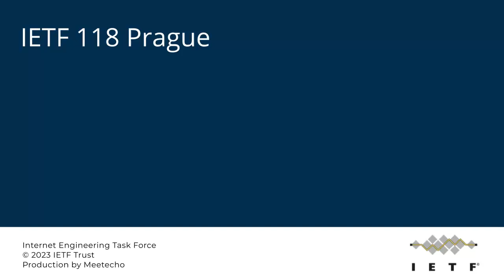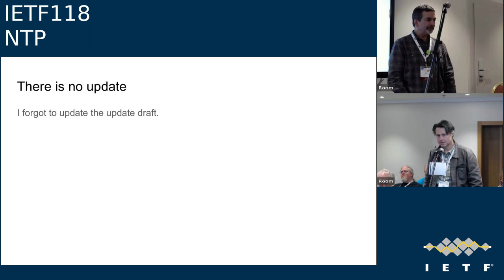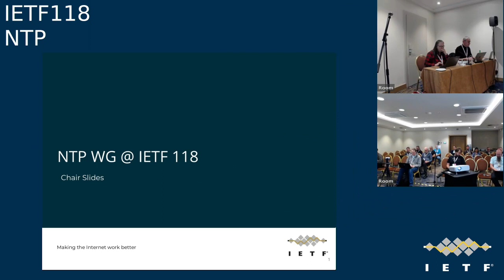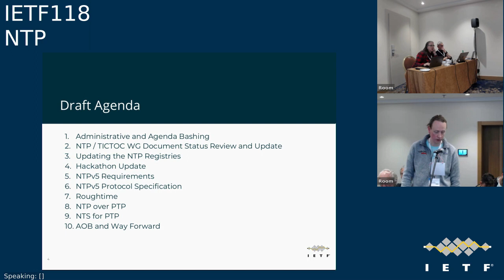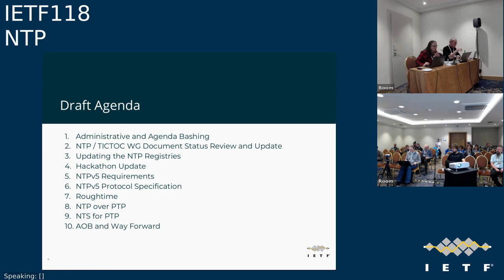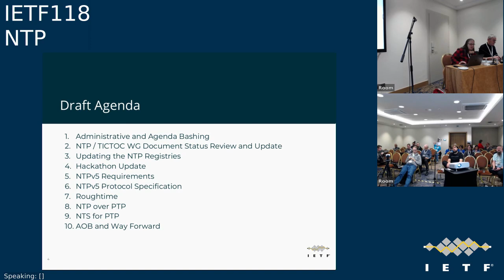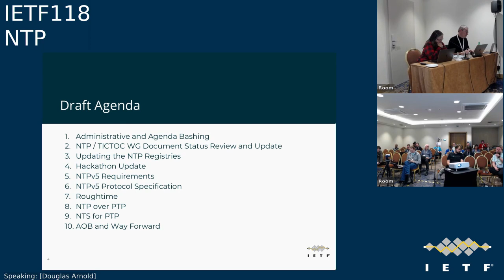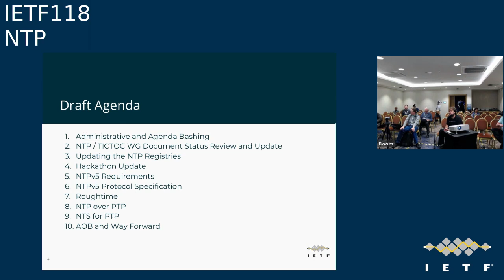IETF118-NTP-20231106-1430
NTP meeting session at IETF118
2023/11/06 1430